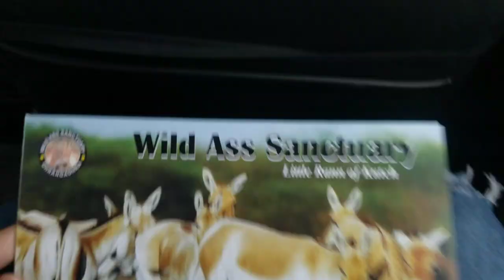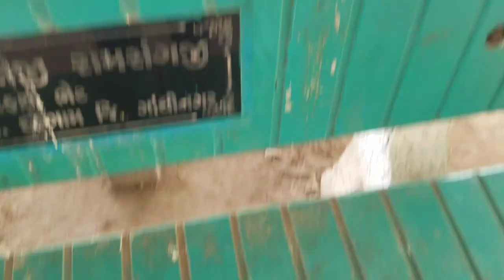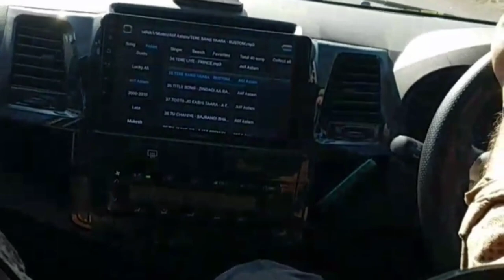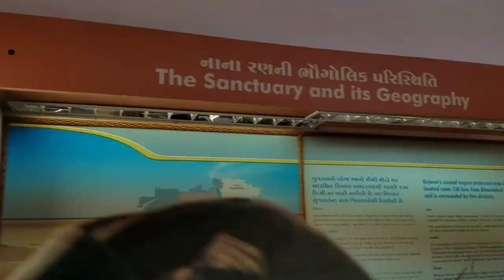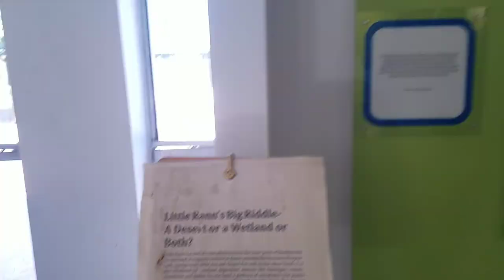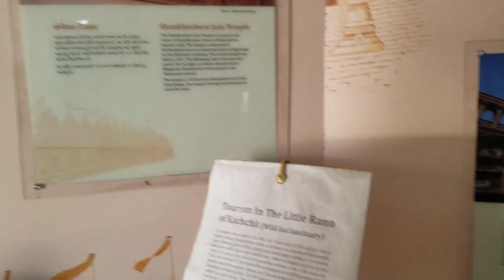Trip To Little Rann of Kutch/ Wild Ass sanctuary/ Wildlife conservation/ Travel /Wildlife in India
Wildlife Photography was done by Dr. Kaid Johar...